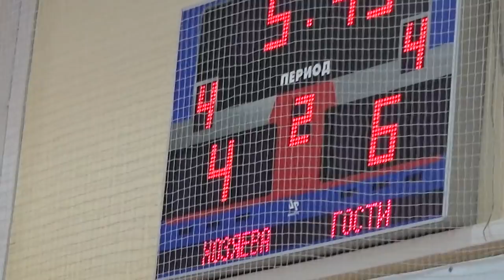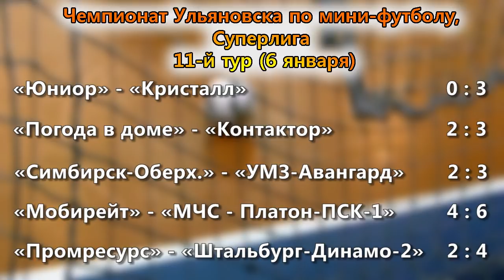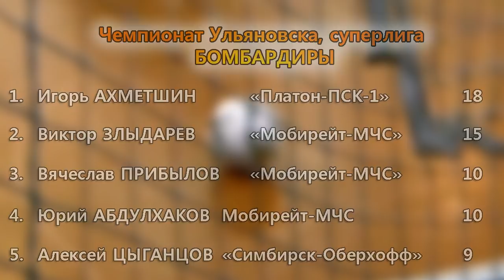Лучший бомбардир уничтожил чемпионов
В новогодние каникулы возобновился чемпионат Ульяновска по мини-футболу среди команд Суперлиге. И сразу грянули две сенсации: лидер сезона "Симбирск-Оберхофф" уступил "Авангарду", а действующий чемпион "Мобирейт-МЧС" проиграл "Платону", главным творцом победы которого стал лучший бомбардир Суперлиги Игорь Ахметшин.